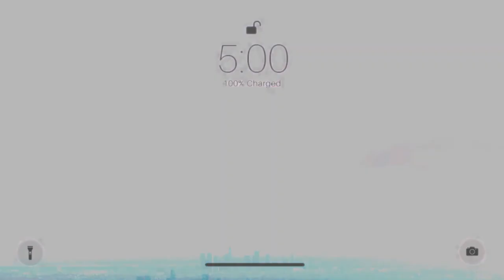SHOPEE HAUL BAJU UNGU/LILAC 💜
Haloo.. di video ini aku bikin shopee haul baju serba warna ungu
Semoga kalian suka dan semoga video ini ❤️

❣️Song :
DOMINANT - Nighttime